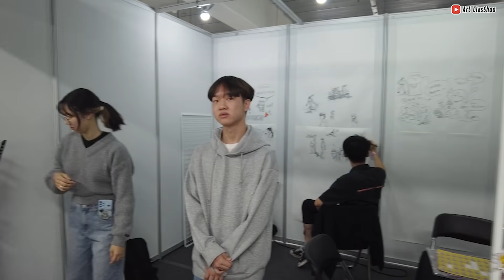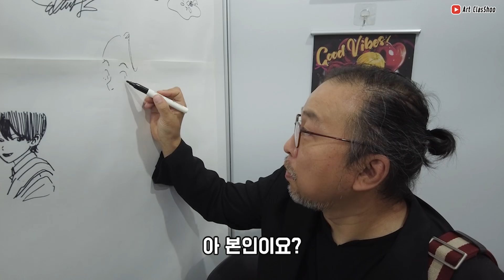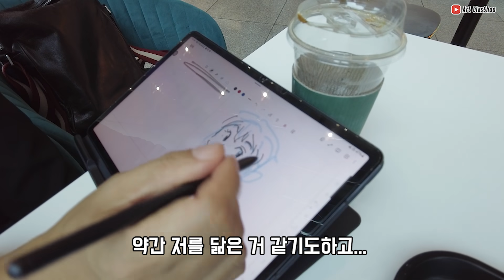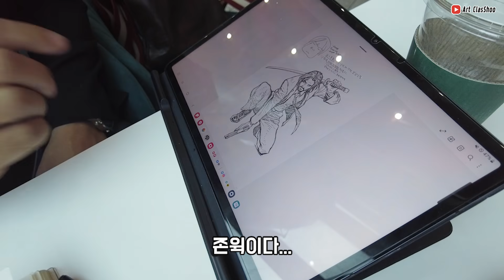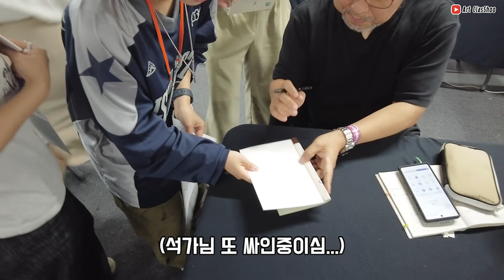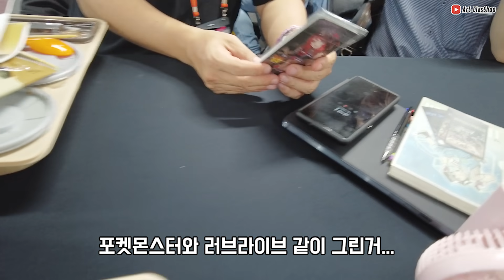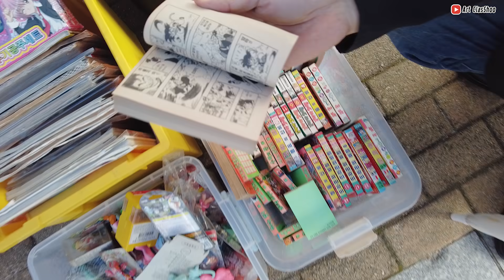그림에만 몰두하면 안되는 이유. Ai 그림에 대한 석가님 생각 / 그림 명인을 찾아서3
안녕하세요 클라슈 인슈입니다. 이번 영상은 석가님의 하루를 파헤쳐보는 시간을 가졌습니다. 석가님이 교수로 일하고 계시는 경기 과학 기술대학교 부천만화축제 부스를 방문했습니다. 차안에서 한시간 반정도 석가님이 해주셨던 강의(?)가 너무 인상적이여서 일단 풀버전을 회원분들께만 볼수있게 공유했습니다.